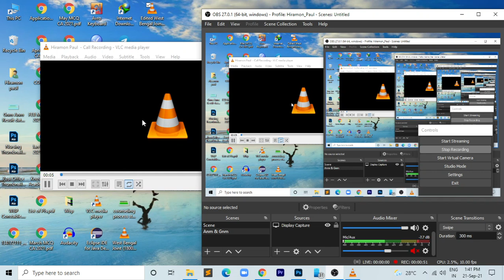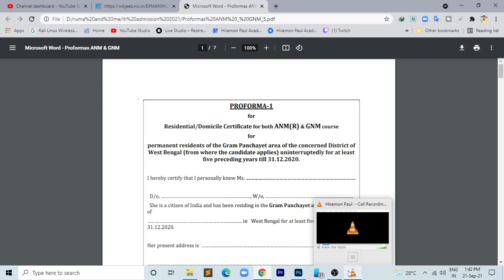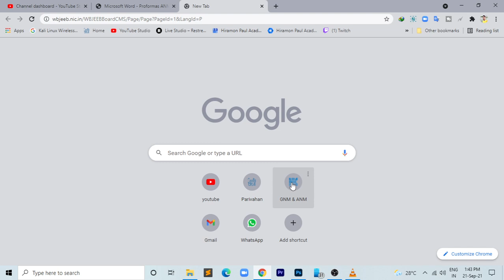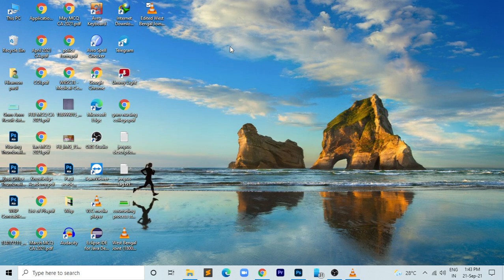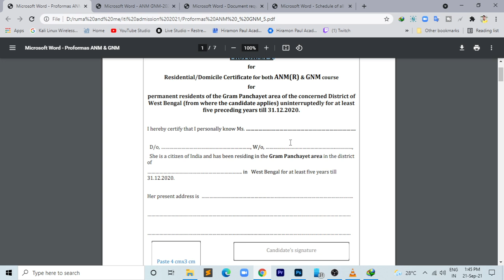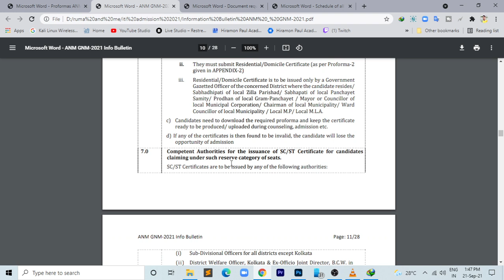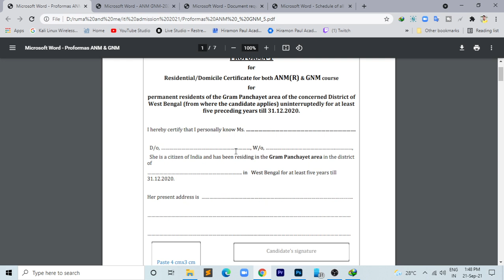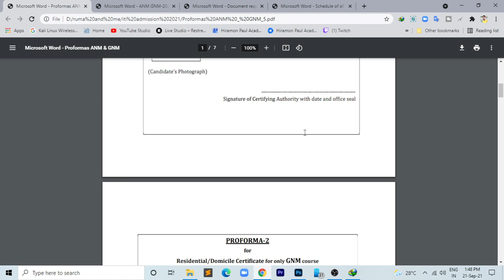anm gnm related Q&A | gnm update |Anm Result | Gnm Anm Counseling | Nursing Result 2021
✅Share this group link & add participants.. this the only one official group of Hiramon Paul Academy's

ANM GNM Result 2021 West Bengal Counselling Date.
Choice Filling For ANM GNM 2021
ANM GNM 2021 Choice Filling Full Details Bengali.
WBJEE ANM GNM 2021 Counselling Process.
anm vs gnm
gnm anm result date 2021, gnm cut off 2021.
Wbjee GNM ANM Rank Card.
WB GNM ANM 2021 COUNSELLING DATE.
GNM & ANM Rank Card Published.
male nursing seat increase.
Gnm Anm Nursing Result 2021.
Gnm Anm Nursing 2021 Cut Off.

🔥𝐅𝐨𝐫 𝐀𝐧𝐲 𝐁𝐮𝐬𝐢𝐧𝐞𝐬𝐬 𝐑𝐞𝐥𝐚𝐭𝐞𝐝 𝐐𝐮𝐞𝐫𝐢𝐞𝐬 👇
💕💕Thank You For Stay With Me💕💕